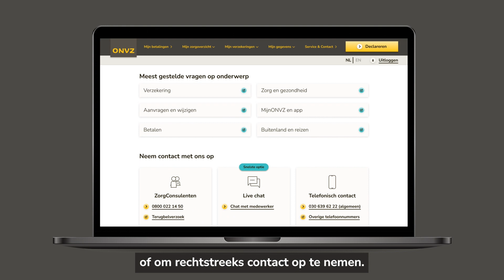MijnONVZ - Declareren en service & contact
Gun jezelf ONVZ, de Eersteklas Zorgverzekering.
Met excellente service en persoonlijke aandacht wijst ONVZ u de weg naar uitstekende keuzes in zorg en gezondheid. Daarmee weet u dat het goed geregeld is.

ONVZ is dé Eersteklas Zorgverzekering voor mensen die eigen regie belangrijk vinden en hun zaken goed op orde willen hebben. Met zeer ruime vergoedingen en optimale keuzevrijheid om zelf uw huisarts en ziekenhuis te kiezen. En de ZorgConsulenten helpen u bijvoorbeeld bij wachtlijstbemiddeling en het regelen van een second opinion. ONVZ hoort sinds jaar en dag bij de hoogst scorende zorgverzekeraars van Nederland op het gebied van klanttevredenheid.